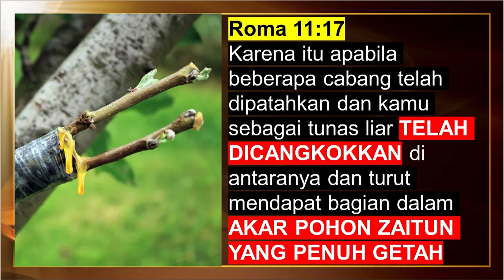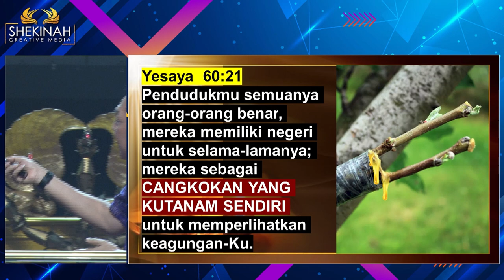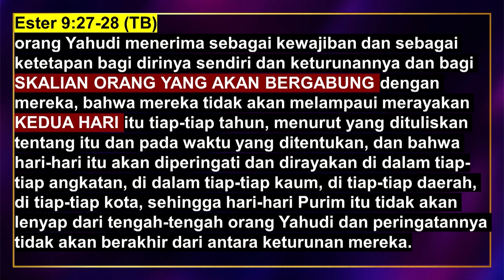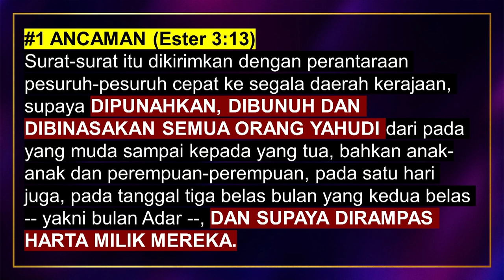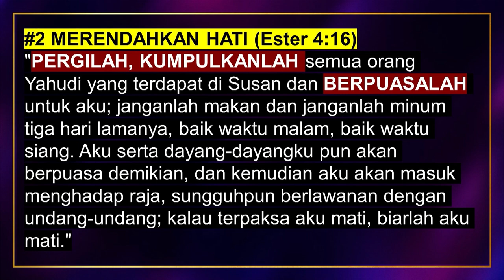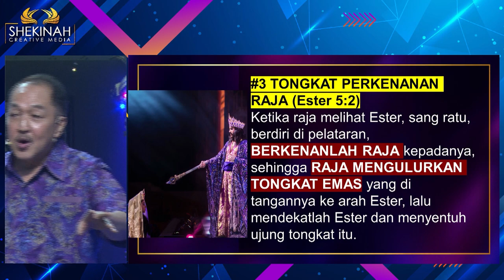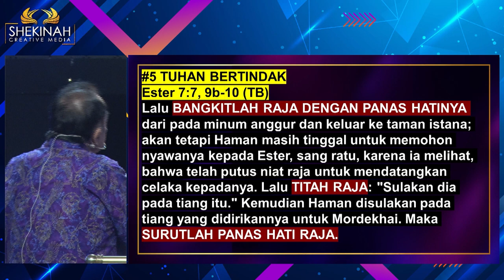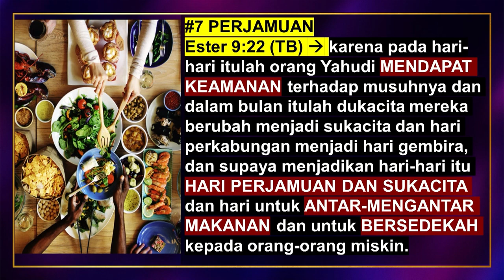Ps Petrus Hadi - Berkat Purim 2022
Purim begitu penting bagi kita walau kita bukan lahiriah Yahudi. Kita telah dicangkokkan pada Kristus(sebagai akar kuat yang penuh kasih karunia) yang memberi diriNya untuk Yahudi maupun bangsa-bangsa lain. Disini kita telah dan berhak mendapat bagian dalam Kristus (akar pohon Zaitun yang penuh getah - Roma 11:17).

Berkat Purim ini begitu penting bagi kita karena hari-hari akhir ini kita tengah mengalami hidup di dunia yang penuh ancaman. Kita perlu merendahkan hati, sungguh-sungguh mencari perkenanan Tuhan, bergerak dalam ketepatan hingga Tuhan sendiri yang akan bertindak, sampai terjadinya pembalikan keadaan sama seperti yang tertulis di Kitab Ester.

Prayer Request (Dukungan Doa):
Phone / Whatsapp

Terima kasih.